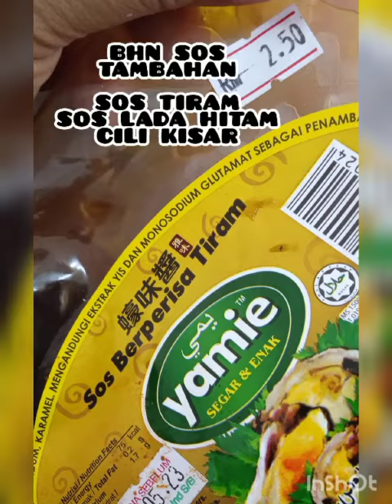DAGING BAKAR SEDAP DAN MUDAH DISEDIAKAN